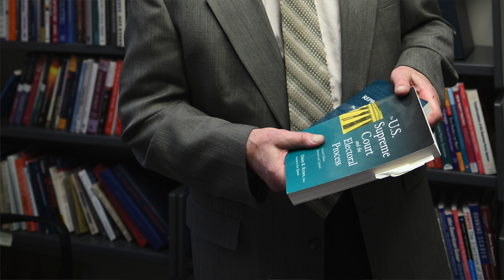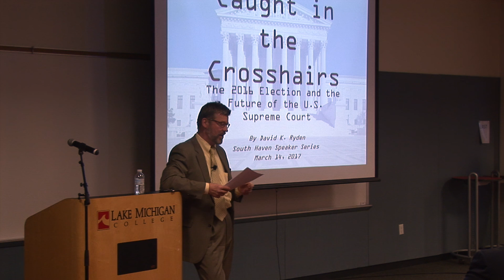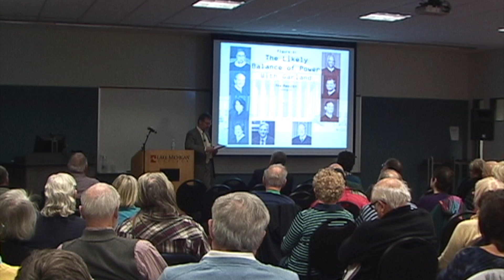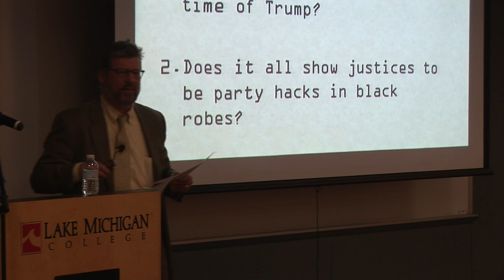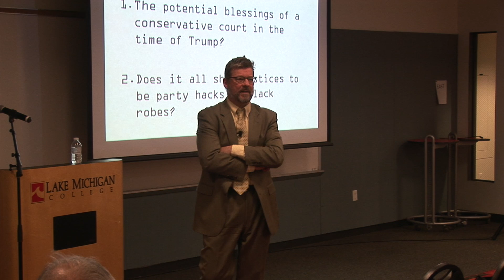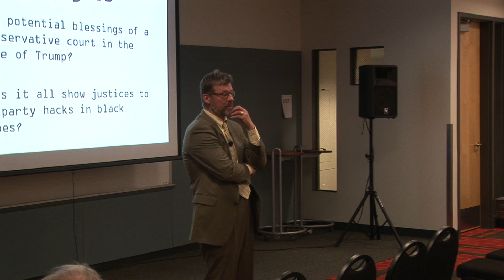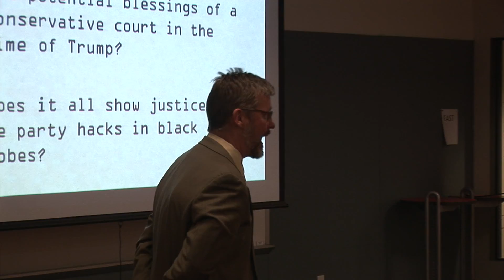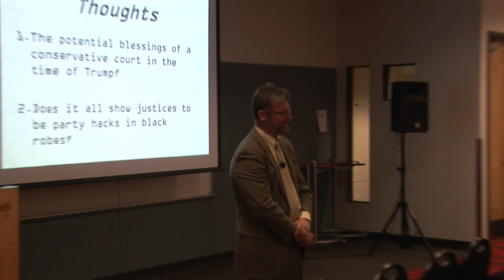Speakers Series of South Haven Michigan - Dr David Ryden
The Court in the Crosshairs

Dr. David Ryden is Professor of Political Science at Hope College. During this talk he addressed how the election of President Donald Trump  was  impacted by the U.S. Supreme Court vacancy, and what his appointment of one or more  new justices will mean for affirmative action, abortion, religious liberty, immigration, the reach of executive authority, and several other hotly contested constitutional debates.

Each speaker in this series presents at Lake Michigan College at 7:30 p.m. The evening  begins with a reception at the College at 6:45 p.m.

Beginning in 2015, the South Haven Speakers Series, a 501(c)(3) organization, has brought annually four to six outstanding individuals to the community to speak on "Issues, Innovations and Ideas Shaping Our Lives". Our purpose is to inform citizens and stimulate thought about significant issues by hosting experts not otherwise available in this area.

Your contribution to this organization is tax deductible and may be sent to South Haven Speakers Series